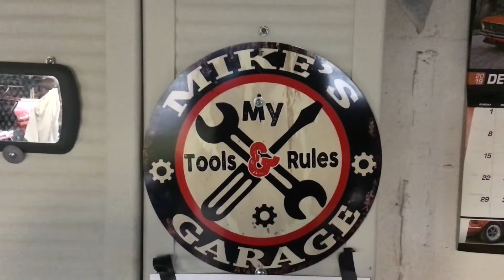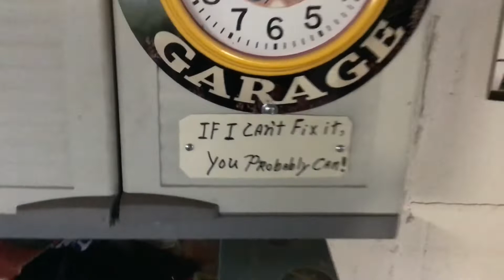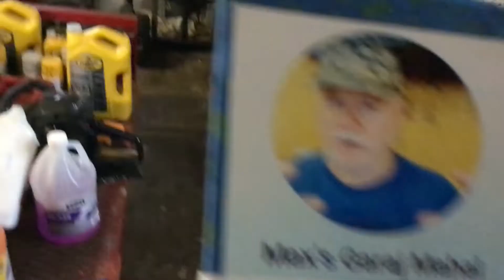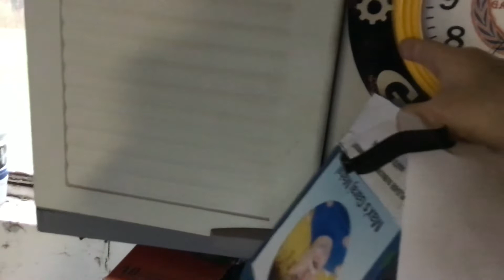A new sign I got for Christmas and new motto sign for my garage (12-29-19).